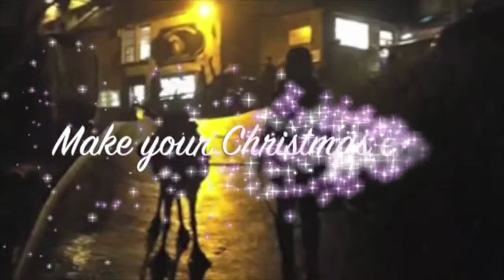Santa's Reindeer – Christmas Entertainers - Somerset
What is this act all about?

Real Christmas reindeer for hire for corporate events and Christmas parades across London and the UK.

- Julia Charles Event Management